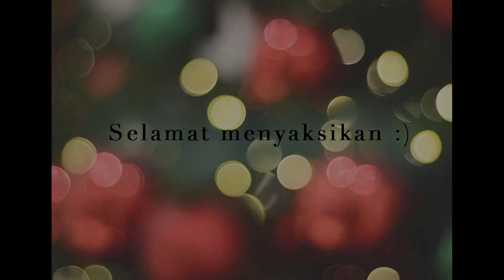Drama Natal 2017 - GKY Sydney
JOIN US
Drama Natal GKY Sydney 2017